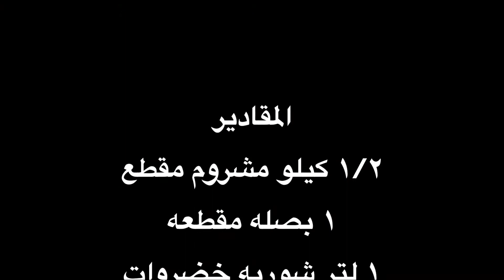طريقه عمل شوربه المشروم النباتيه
المقادير

١/٢ كيلو مشروم مقطع

١ بصله مقطعه

١ لتر شوربه خضروات

١ كوب لبن اللوز

٢ فص توم مبشور

٢ م ك دقيق